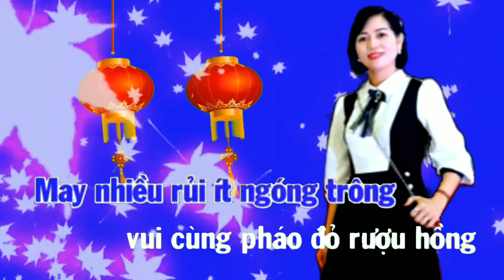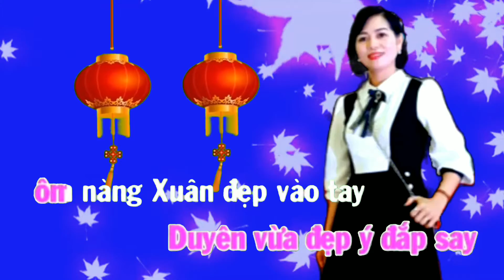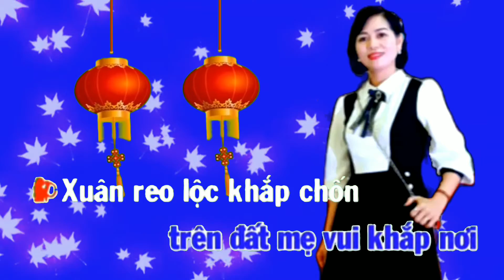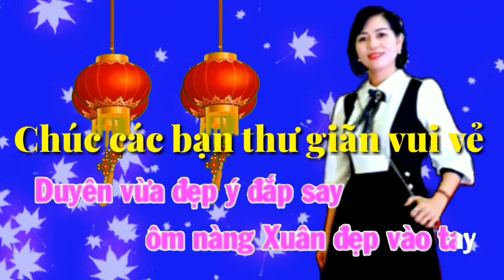karaoke Câu chuyện đầu năm (sc)